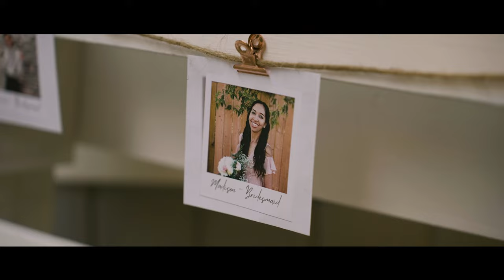Your Embrace | Ashley & Richard | Engagement Fully Story Film | Surrey, BC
"You embrace every part of me, even the shadows within." - Richard

💍 Richard & Ashley | Engagement Full Story Film | Surrey , BC